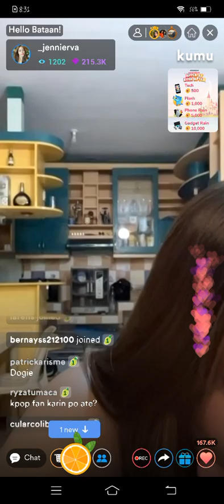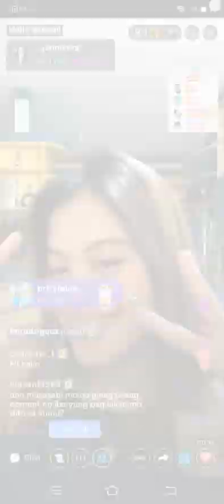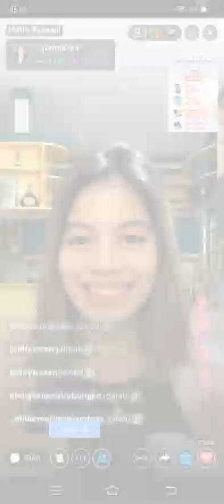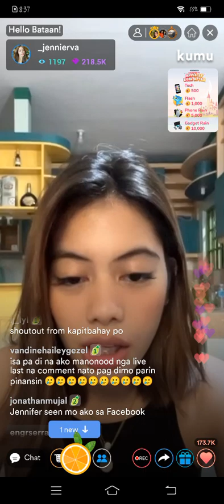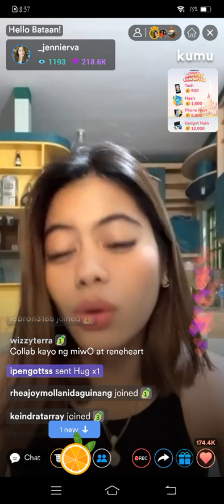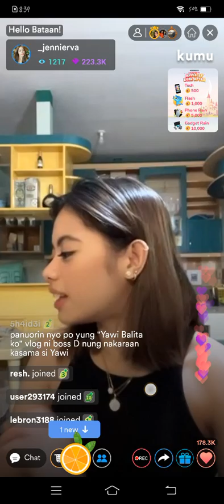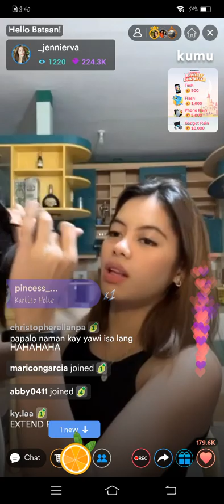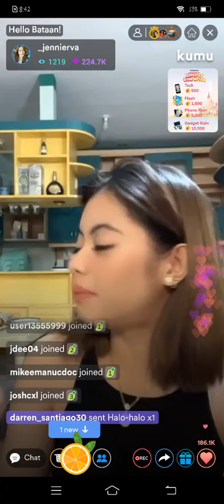JENWI❤ LANG SAKALAM (KILIG OVERLOAD) JENNIFER NIERVA KUMU LIVE UPDATE HAPPY MOMENTS